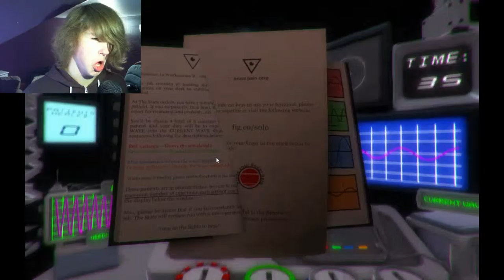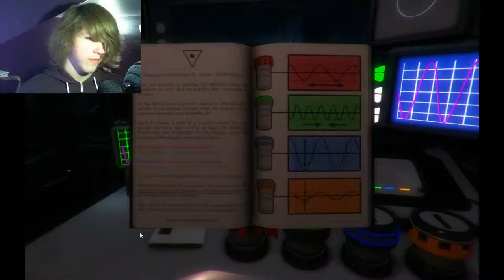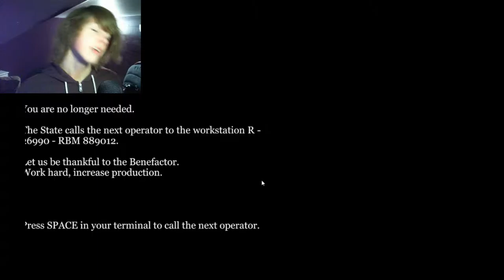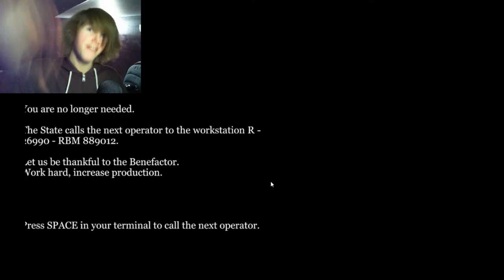STAB...STAB...STAB... | No One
All I'm good for is stabbing the sick, maybe that's why they keep bringing me back... my special little charm!

If you did, why not share with a friend, to make them feel better!

Save Yourself! Link, please! Boop.